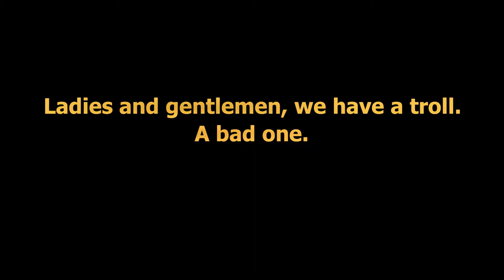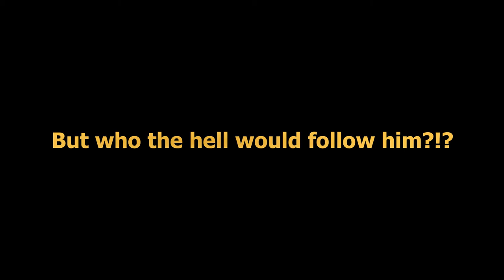Trolls Plague Sea of Thieves!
Starring, Venemous, as the lonely streamer,
Stormy Daniels as Ice Cube, and,
FOREIGN3R as the benevolent editor who is tragically plagued with Phallumegaly.

Mario theme is lovingly borrowed from Valtteri Nieminen, please check out his channel, he's amazing!